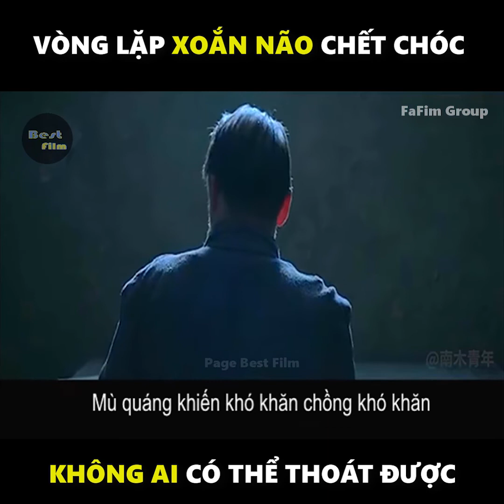Phim Siêu Xoắn Não | Tóm Tắt Phim Phòng Giam Số 8